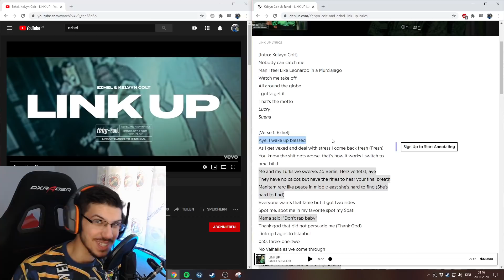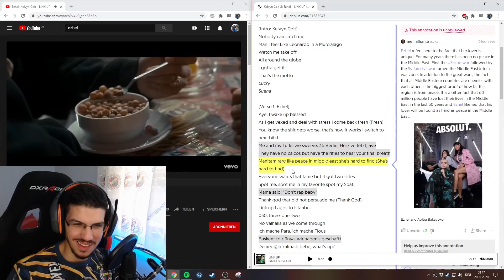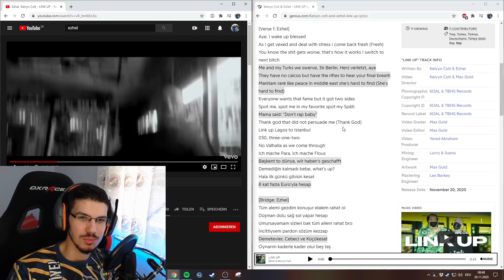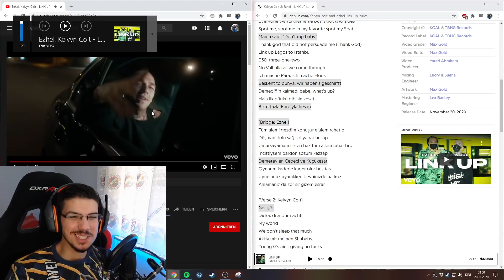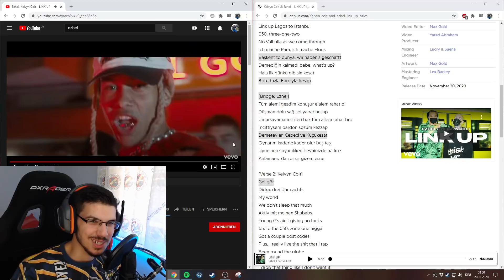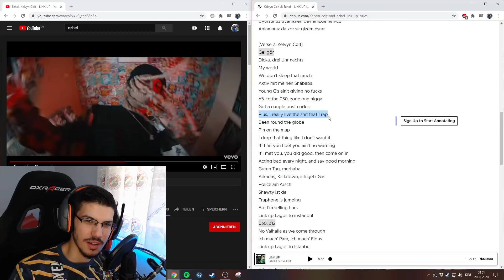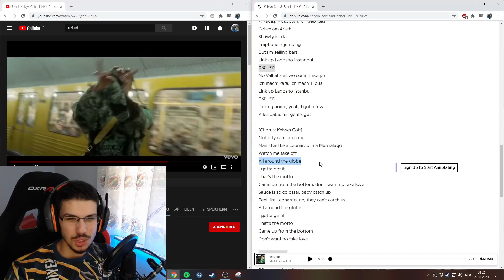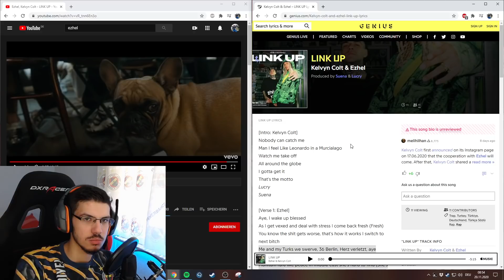Ezhel, Kelvyn Colt - LINK UP REACTION | MisterKingMuhi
Ezhel, Kelvyn Colt - LINK UP